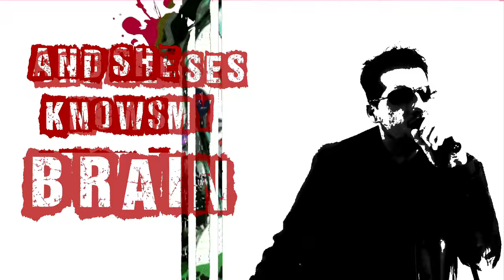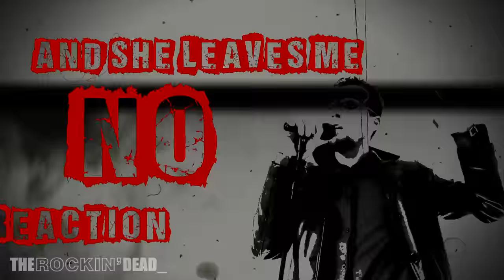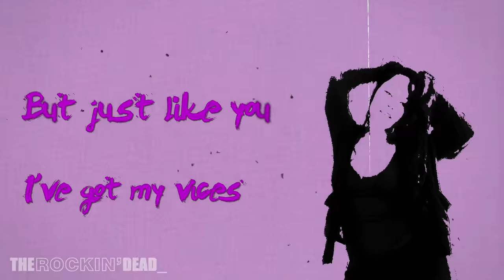The Rockin' Dead - She Kicks & Rocks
The Rockin' Dead
She Kicks & Rocks
Digital Single - March 2016

Written by Panos Malahias (Music) & Costas Striftos (Lyrics)

Vocals: Costas Striftos & Anna Panama
Guitar: Panos Malahias
Bass: Theo Papachristopoulos
Drums: Akis Gavalas

Produced by Costas Striftos - Arrangements by Panos Malahias
Recording and Mixing by Adrianos Papamarkou at 133 Studio, Athens, Greece
Mastering by Brian Lucey at Magic Garden Mastering, Los Angeles, California, USA
Lyric video created by MAS Productions

The song is inspired by LC DLVI - A Dark Fantasy Novel written by George Belaouris
Featured artwork by Lena Decay